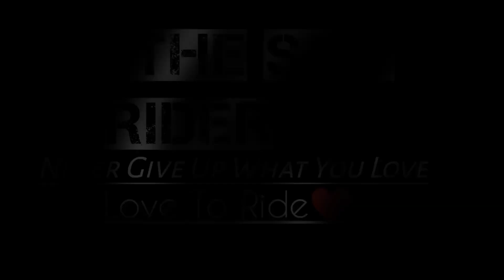Accident My Scotty 😭 || New Member Of Family😍🐕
Social Media🔰

Keep loving and support❣️❣️